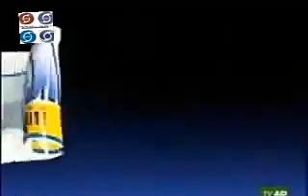Ice Ice Baby Whirlpool Refrigerator old doordarshan Indian Ad -Doordarshan Ad/Commercial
Catchy jingle of Whirlpool Refrigerator ad, Kaunse freeze me jamegi quick, ice ice baby.
Ice Ice Baby Whirlpool Refrigerator old doordarshan Indian Ad -Doordarshan Ads/Commercial
 //Doordarshan childhood memories of 90's and 80's//
Like on Facebook